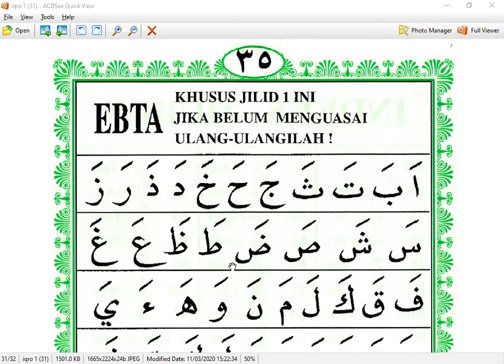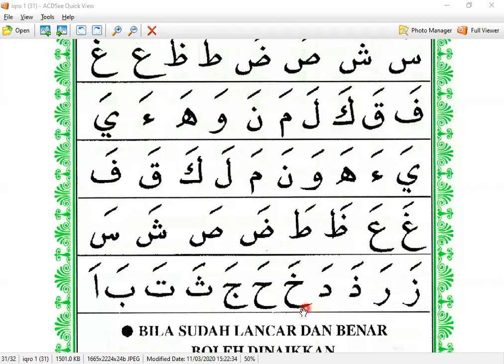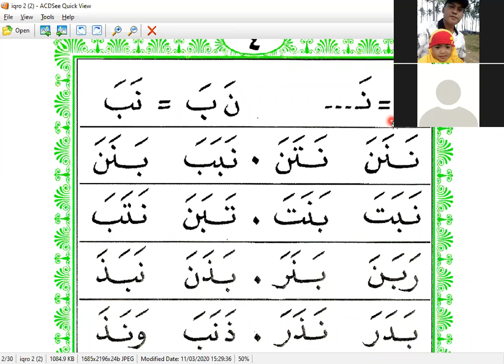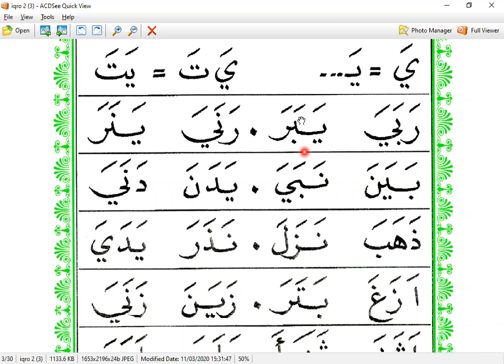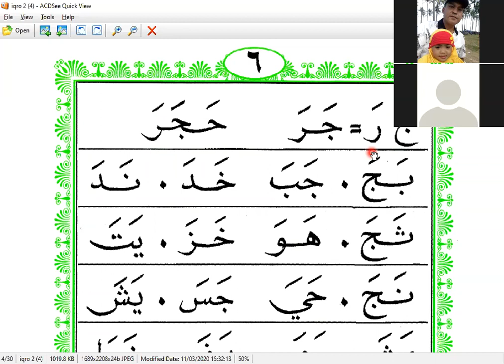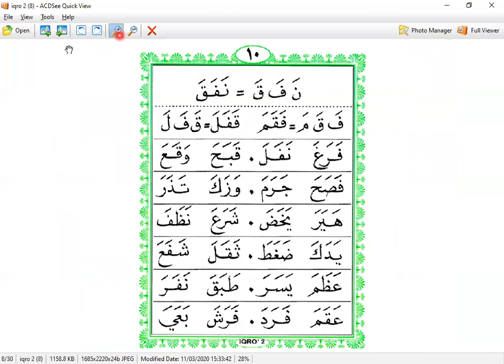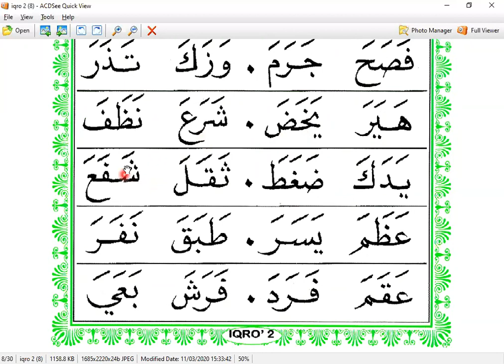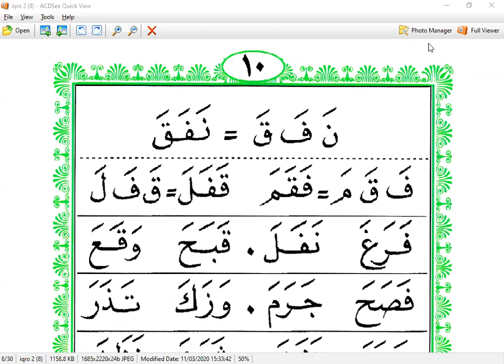NON WIDI- KALIMALANG - IQRO 1 HAL 4 - KURSUS ONLINE - ARIRKM